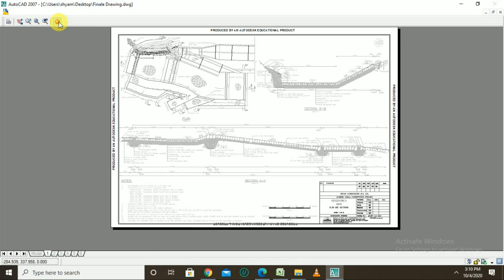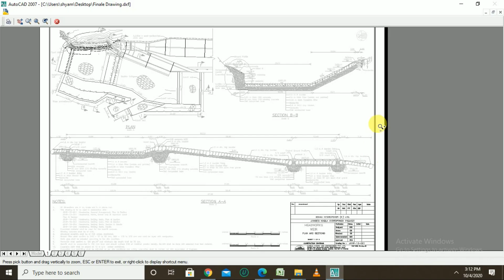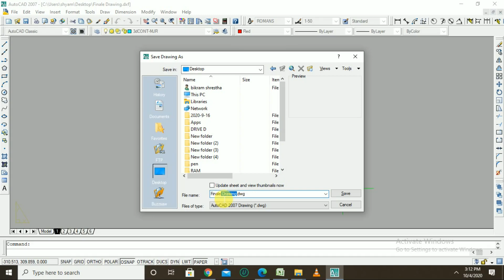HOW TO REMOVE WATER MARK IN AUTOCAD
THis tutorial shows how to remove watermark(student version tag mark) in finale printed drawings.
Command are:-
DXFOUT
DXFIN